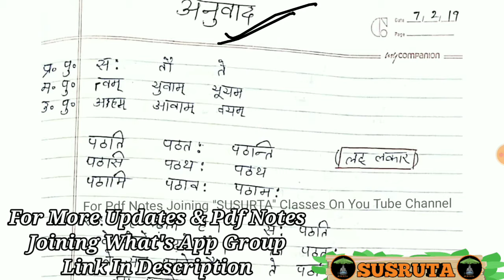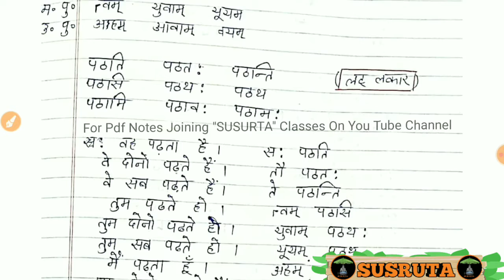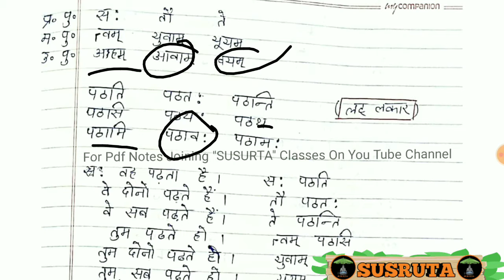अनुवाद संस्कृत 🔁 हिंदी || Anuvad in Sanskrit || Translation Hindi 🔁 Sanskrit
SUSURTAA:-Social Umbrella Of Student Unity And Rhythm To Teach Ayurveda Association